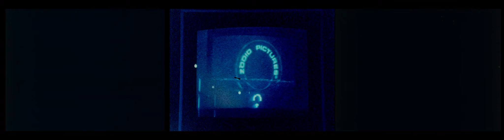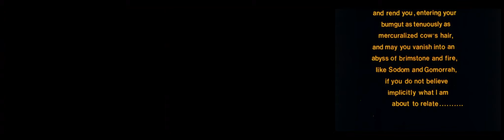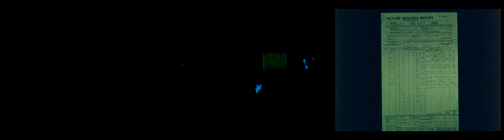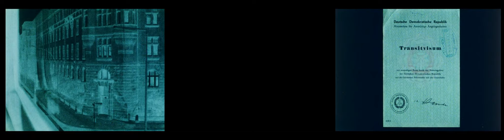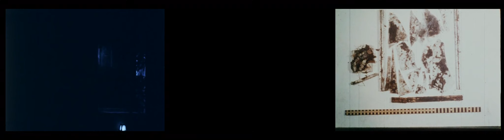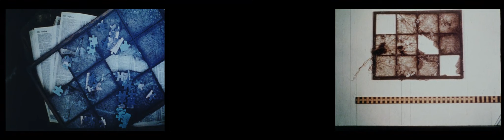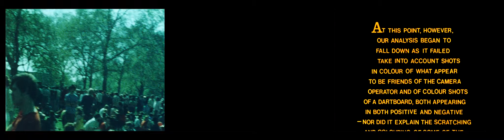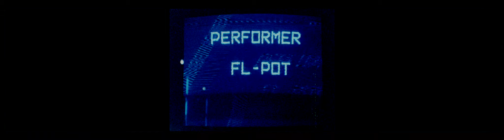Dead Pigeon (Triple Screen version)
DEAD PIGEON

(UK, 1986-87)
16mm optical sound
(40 minutes)
[triple screen version]

A dialectical comedy
journeying through
nationality, nationalism, language,
communication, knowledge and
the production of 'meaning'